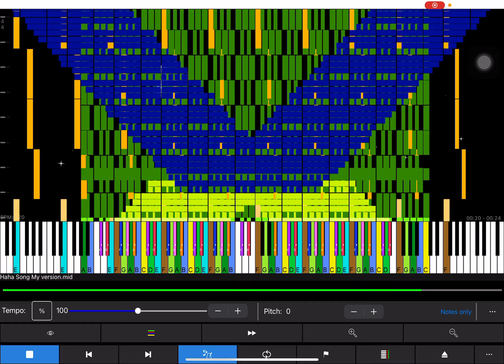[Black MIDI] Haha Song Edmat Gamer’s version